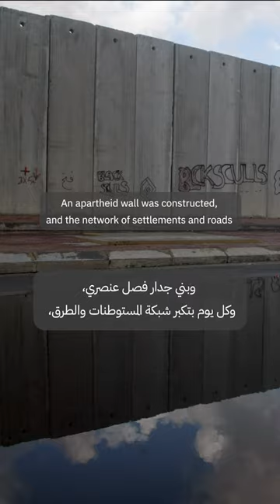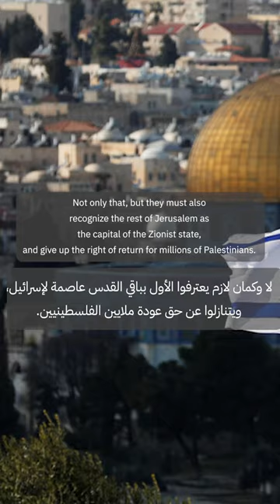هل يمكن أن يكون حل الدولتين طريقاً لإنهاء الصراع مع إسرائيل؟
هل تقسيم فلسطين هو الحل؟